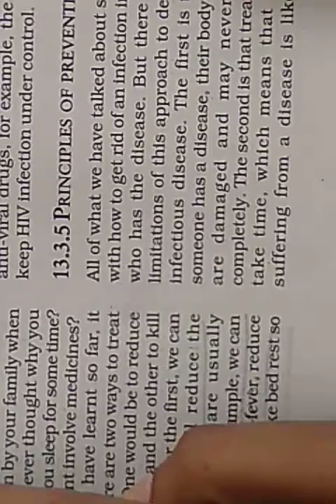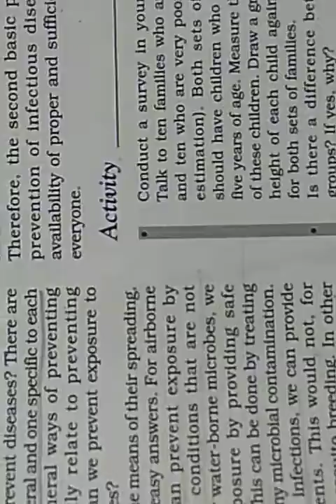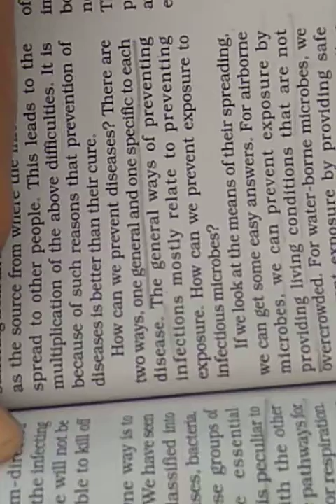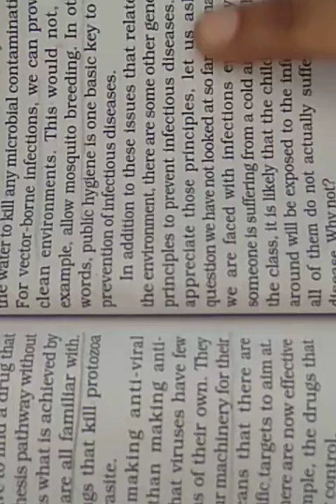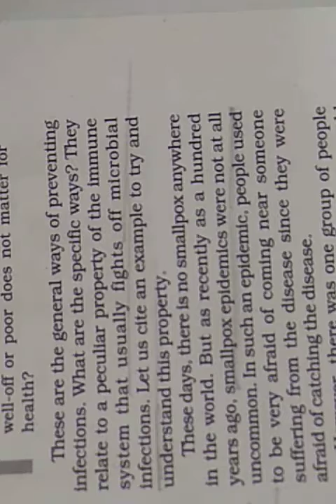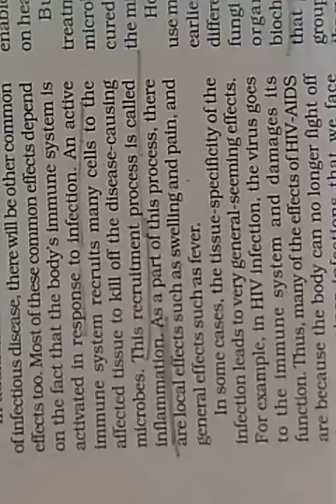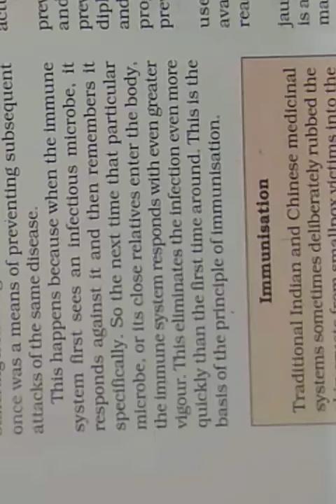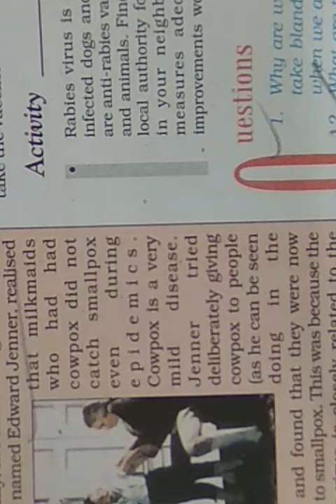Class 9th Science Ch 13 Part 6